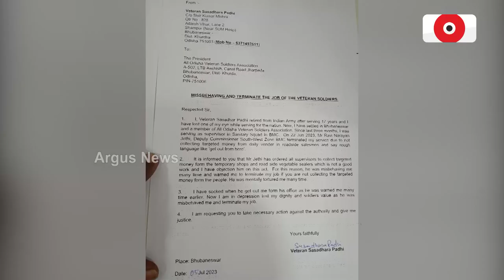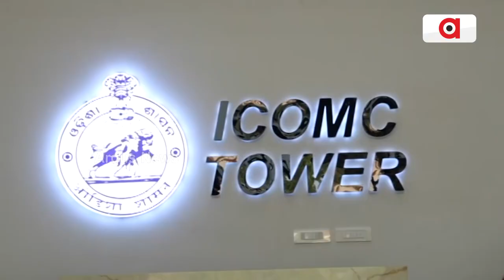Bhubaneswar: BMC Staff Loses Job For Failing To Achieve 'Target'